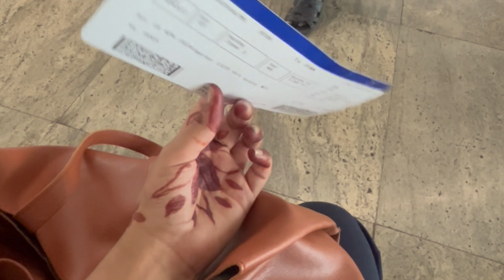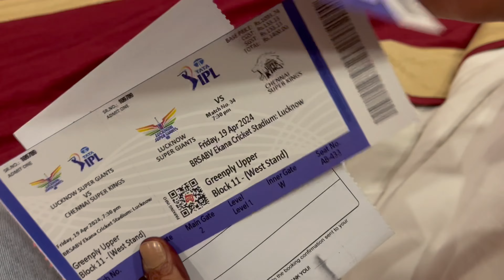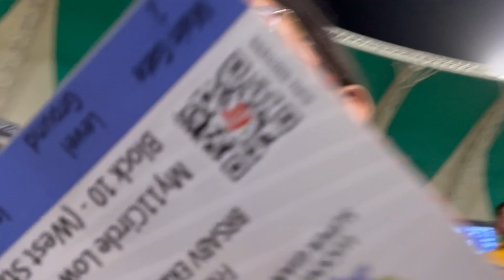Dhoni Mania in Lucknow | CSK vs LSG IPL Vlog 🥳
CSK vs LSG IPL 2024
LSG vs CSK IPL 2024
CSK vs LSG Vlog
Chennai Super Kings vs Lucknow Super Giants
IPL Vlog
MS Dhoni CSK
MS Dhoni Chennai Super Kings
Thala Dhoni
MS Dhoni Lucknow
MS Dhoni Entry
MS Dhoni Chennai
Chennai Super Kings in Lucknow
CSK in Lucknow
Mahendra Singh Dhoni
Cricket Vlog
Daily Vlog
MS Dhoni IPL 2024
Lucknow Vlog
KL Rahul
Ravindra Jadeja
Ruturaj Gaikwad
Raipur to Lucknow
Chhattisgarh to Lucknow